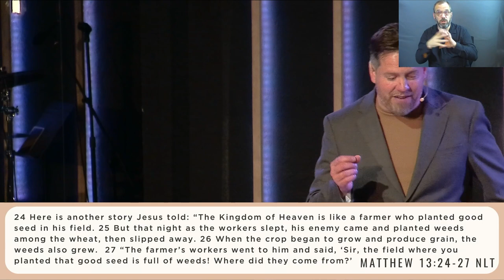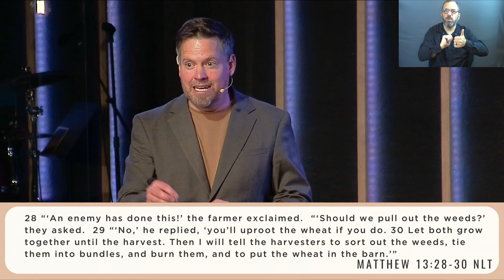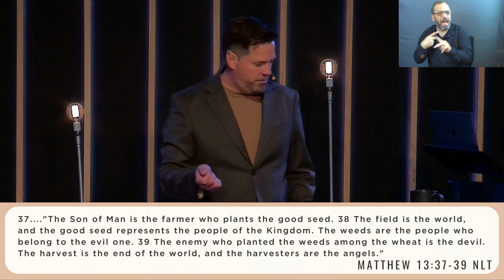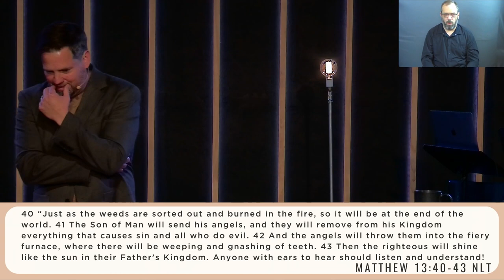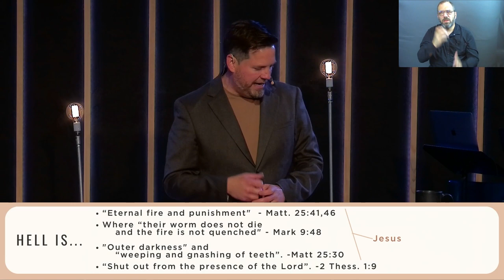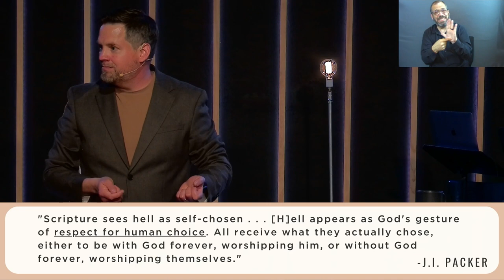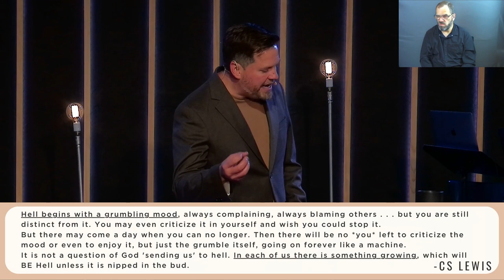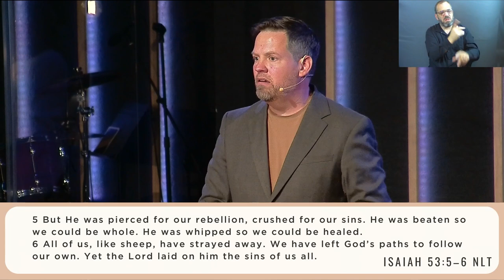Rabbi | Parable of the Wheat & the Weeds (Sermon Only)